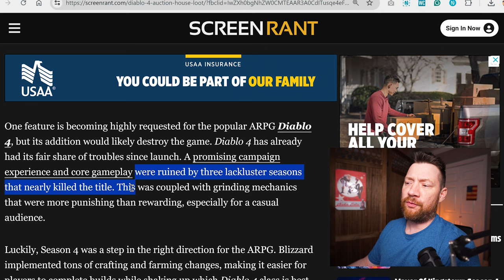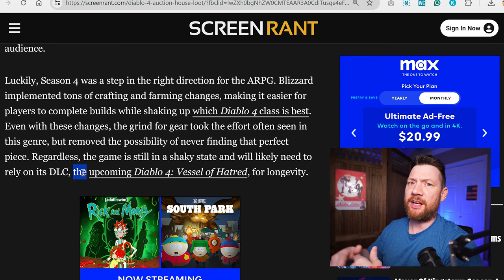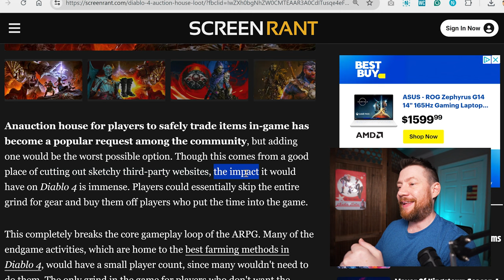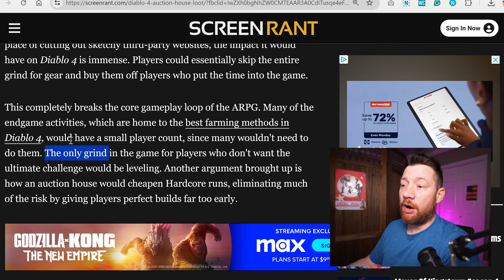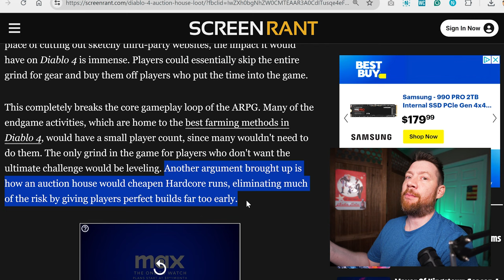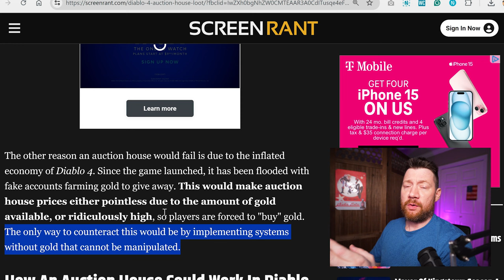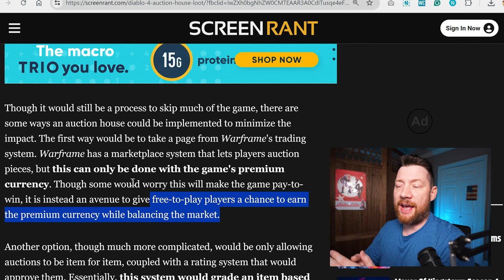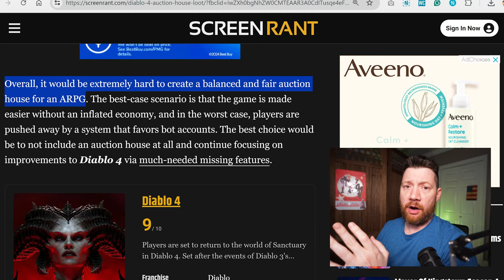DIABLO IV and REAL MONEY? NO.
The Economic Impact of a Real Money Auction House. Should Diablo 4 reintroduce this feature as it was during the launch of Diablo 3?

In my opinion, introducing any game-altering features at this point would be like giving Diablo 4 a pair of roller skates and a blindfold - it's just asking for a wild, uncontrollable spiral into chaos

We are evolving alongside Diablo 4 as it continuously improves. Let's maintain this positive trajectory and relish the new class and expansion. For now, let's focus on giving the Vessel of Hatred the attention it merits, and save any significant changes to the auction house or trading system for a later time.